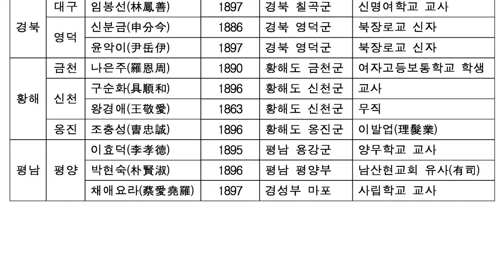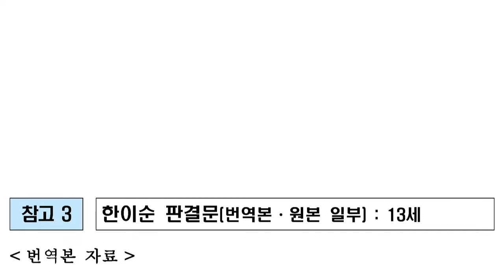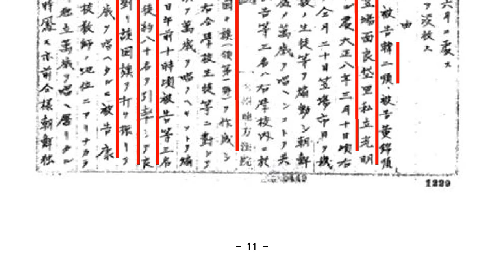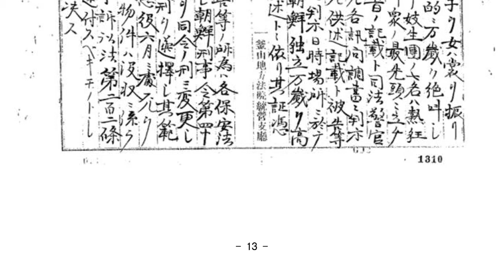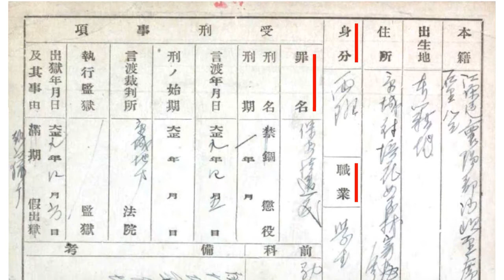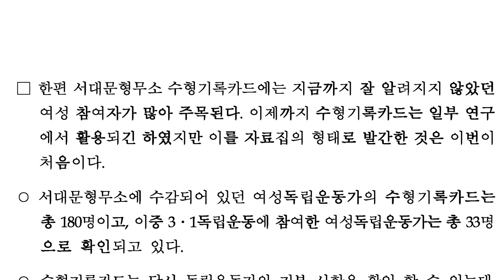삼일운동, 숨겨진 여성 독립운동가 명단